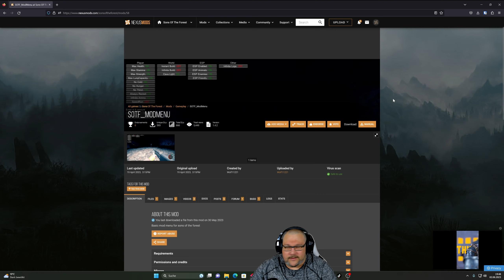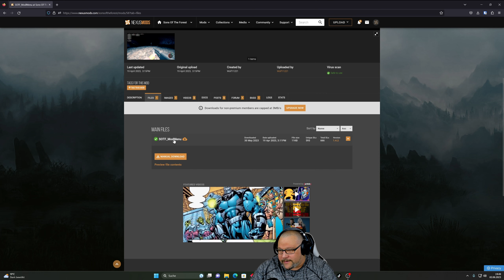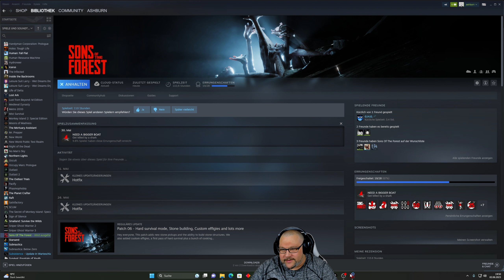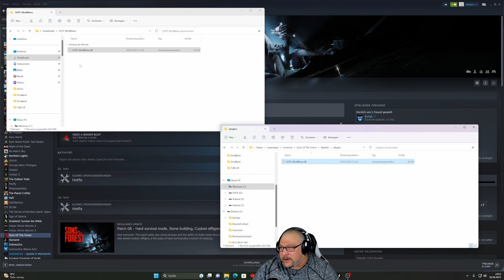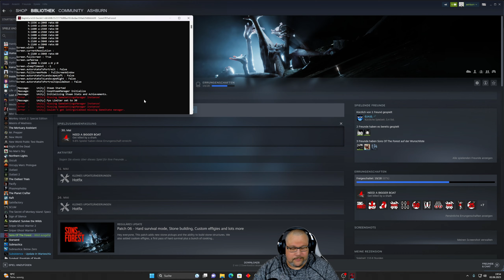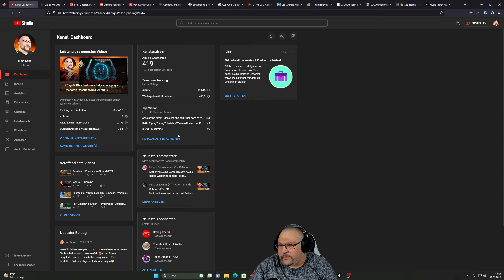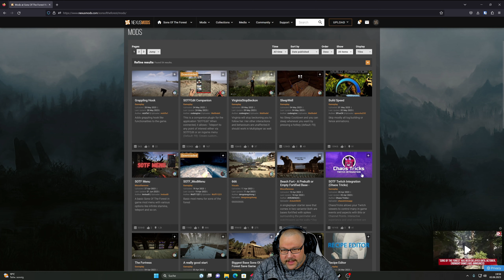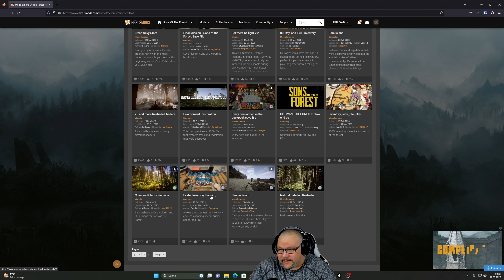SonsoftheForerst | Tipps, Tricks, Tutorials | Wie installiert man Mods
Heute zeige ich euch wie man easy Mods für Sons of the Forest installieren kann. Vllt. nützt euch das ja.